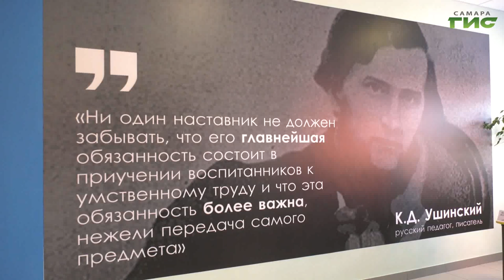В Самаре прошла научно-практическая конференция "Наследие К.Д. Ушинского: классика – XXI веку"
Представители всех образовательных учреждений областного центра собрались сегодня в 68 самарской школе. Поводом стала научно-практическая конференция, приуроченная к году педагога и наставника и 200-летию со дня рождения великого деятеля сферы образования Константина Ушинского. На месте побывала Галина Тапилина.